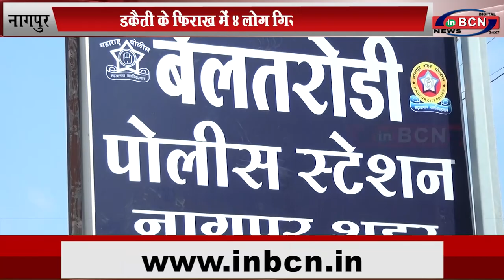डकैती के फिराख में ४ लोग गिरफ्तार... INBCN NEWS